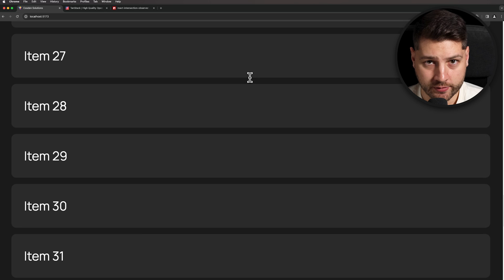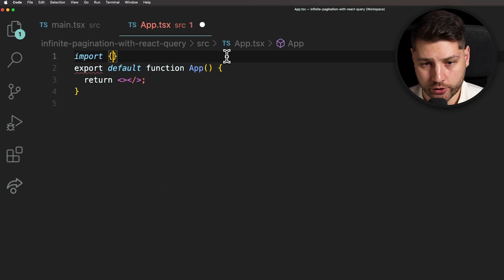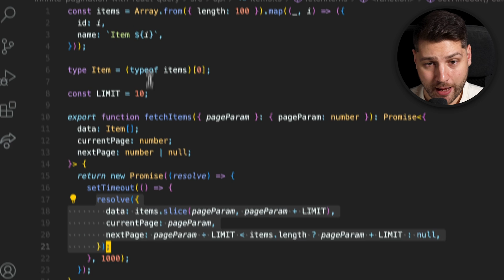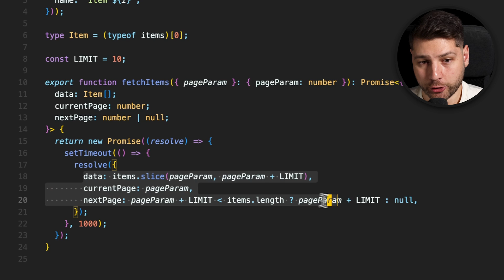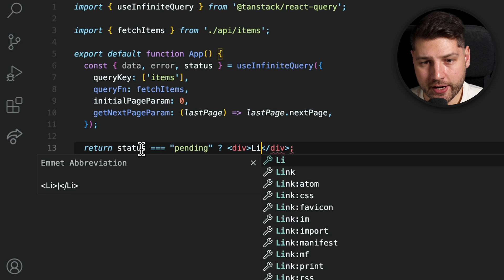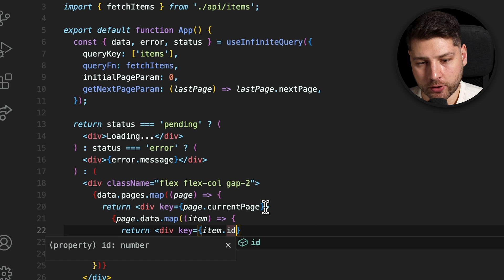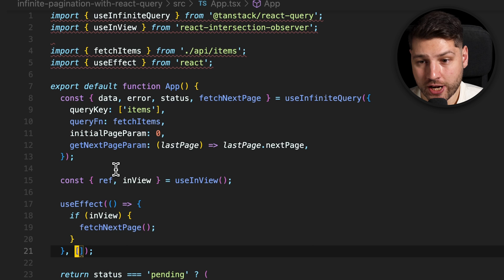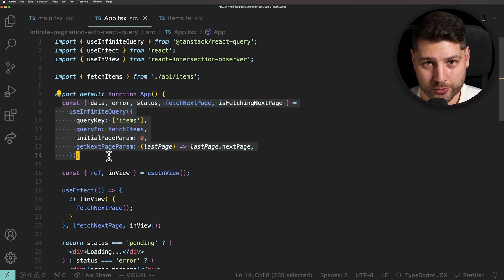Infinite Pagination Component With React Query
In this video I will show you how to build an infinite pagination component with React Query. This component will be able to infinitely load multiple pages of data and show them all together on the screen as the user scrolls through the application. We'll be using Tanstack Query for this as well as react-intersection-observer, which is a library that will help us trigger a fetch of the next page. Enjoy!